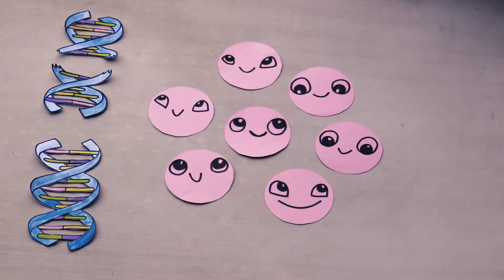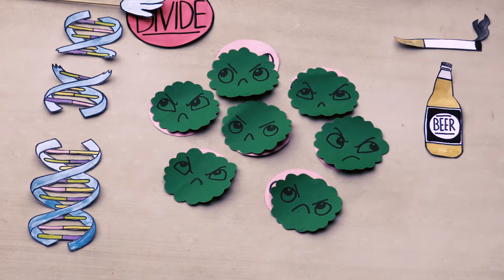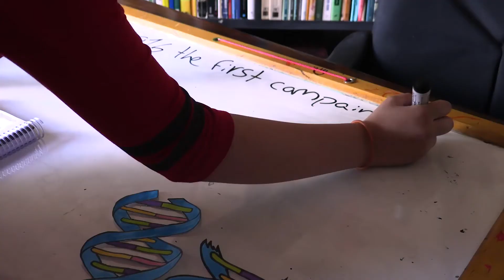Cancer: Breakthrough Junior Challenge 2017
While looking for topics i wanted to touch on something important, something complicated to understand but very important to understand, while researching about cancer and talking to people about it i realized so many people had a misinterpretation about it.
With this video, i want people to understand how cancer comes about and how to protect yourself against.
I hope you learned a lot with this video!